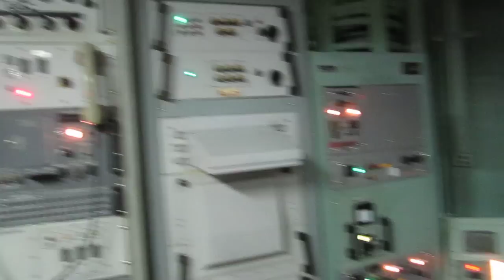Titan II Control Room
A quick vid of the inside of a titan 2 missile silo control room.